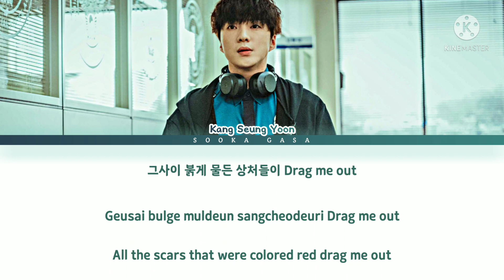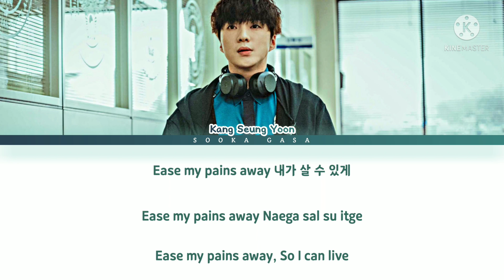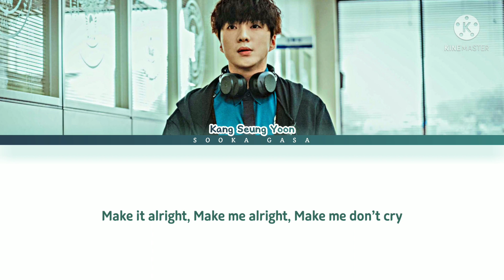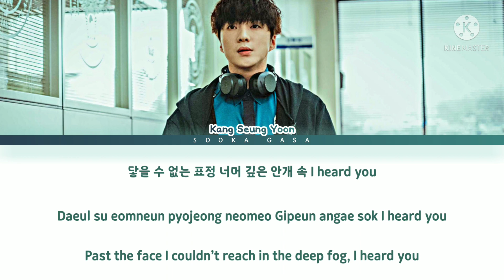KANG SEUNG YOON (강승윤) - 'Your Voice' (Voice4 OST Part 2) Lyrics (Han/Rom/Eng)